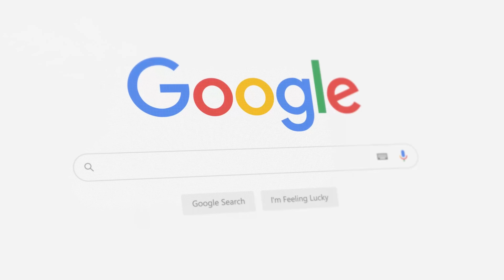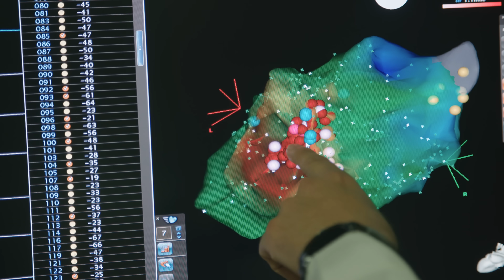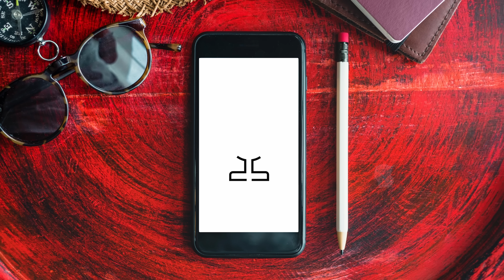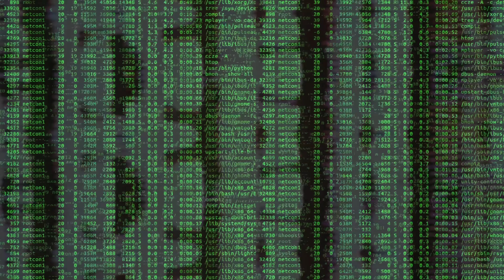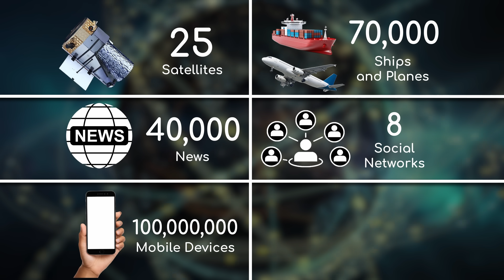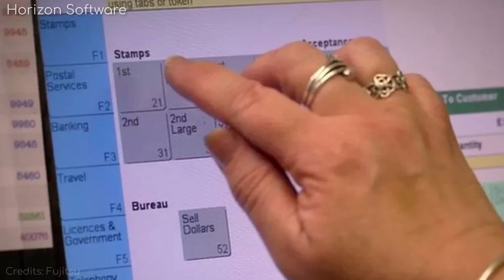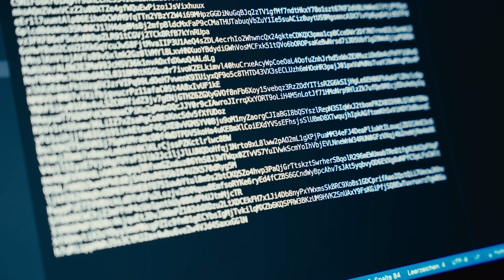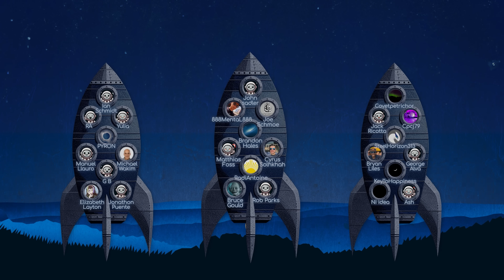What the USA's Most Powerful AI Can See from Space Is Troubling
Sentient, the top-secret AI utilising satellites to make predictions about our world.  It’s risk-free with Nord’s 30-day money-back guarantee!

Credits
Writer: Jon McColgan
Editor: Frame Forge
Thumbnail Designer: Peter Sheppard
Producer: Alex McColgan / Raquel Taylor

NASA/ESO/ESA